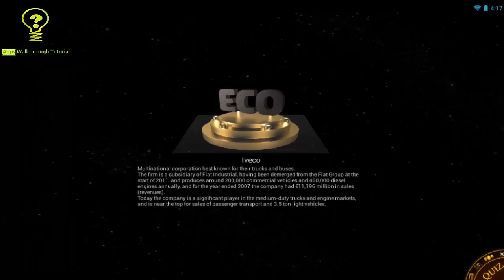3D Logo Quiz Level 5 - All Answers - Walkthrough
Are you able to guess many of the most famous logos out there, or maybe all of them?
How does the daily advertisement impact on our memory and how good is our ability to recall and link every logo to its corresponding corporation? With this game you can find it out...
The game was created on purpose and specifically in 3D to give this app a special character and a unique gaming and visual experience.
Learn from the historical data and highly interesting information which comes with every logo and their respective corporation. Interesting and funny information about world's most famous companies is waiting for you.
A must have for everyone who ever played any logo quiz game!